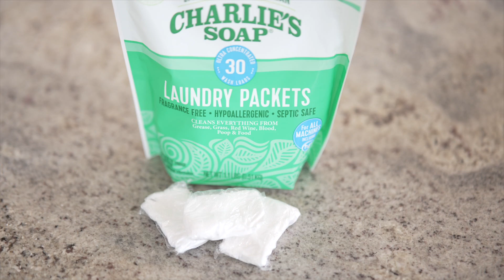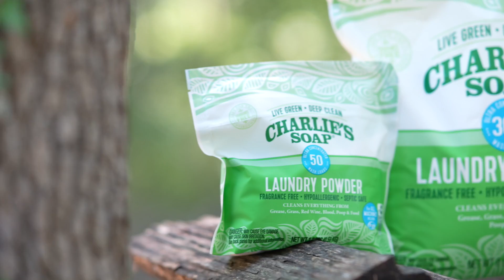Charlie's Soap Natural Laundry Detergent Packets - Product Usage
Charlie’s Soap Natural Laundry Detergent Packets give you the powerful clean that you get from our natural powder laundry detergent in a convenient, pre-measured pack.

Our Natural Laundry Detergent Packets make laundry the easiest part of your weekly routine. No need to worry about measuring, messes or spills. Just throw in a packet, add your laundry, choose your wash cycle, and let the powerful packet do its thing!

As with all of our laundry detergents, our detergent packets are free of dyes, parabens, sulfates, fragrances and are hypoallergenic. Meaning you can still get the fresh, sensitive skin-friendly clean you expect from our powder laundry detergents in a convenient, travel-size package.

Charlie’s Soap Natural Laundry Detergent Packets Benefits:
- Perfect for travel
- No measuring, no mess, no spills
- Can even be used in a bathtub or sink
- Perfect if you don’t have in-unit laundry
- Powerful enough to wash up to a week’s load of laundry
- Works with standard, high-efficiency, and front-loading washers
- Helps your clothes and your washing machine last longer
- Safer Choice Certified by the Environmental Protection Agency

Charlie’s Soap Natural Laundry Detergent Packets Features:
- Perfectly portioned
- Minimal packaging
- Quick dissolving
- Biodegradable
- Hypoallergenic
- Dye-free
- Perfume-free

Charlie’s Soap Natural Laundry Powder Packets Sizes
- 4 count – travel size
- 30 count

Good for your skin, your clothes, and the planet:
At Charlie’s Soap, we pride ourselves on offering cleaning products that are safe for you and the environment. Unlike traditional laundry detergent pods that contain harmful dyes and chemicals, our Natural Laundry Detergent Packets are hypoallergenic and free of dye-free, fragrance-free, and cruelty-free. We leave out the bad stuff without sacrificing the stain-fighting, fresh clean you’ve come to expect from Charlie’s Soap products.

While most traditional laundry detergents contain fragrances to give clothes an artificially clean smell, they leave behind perfume residue that can irritate the skin. Charlie’s Soap Natural Laundry Detergent doesn’t just give the appearance of clean laundry; it leaves your clothes truly clean and fresh.